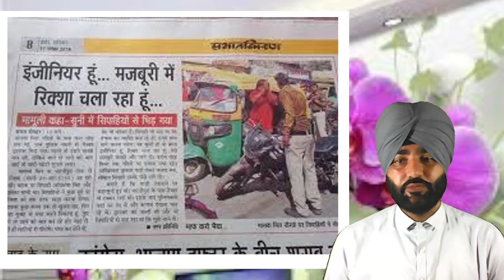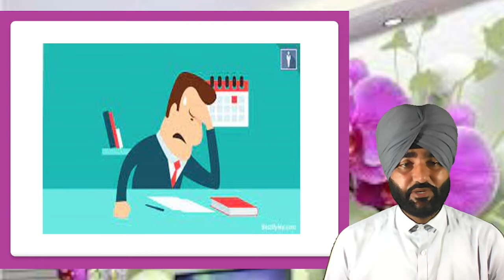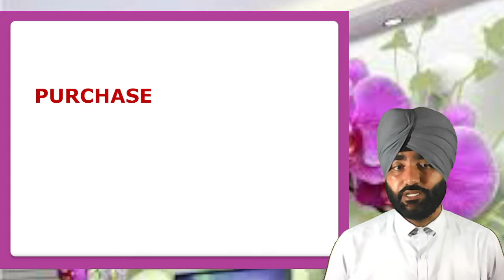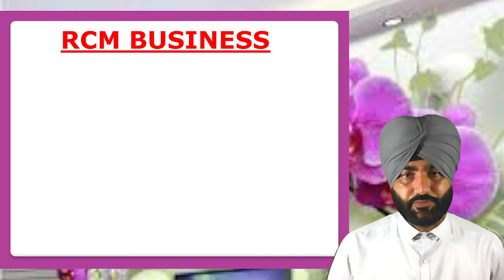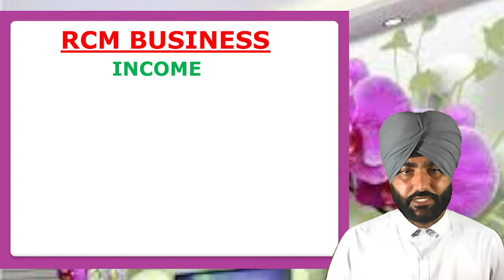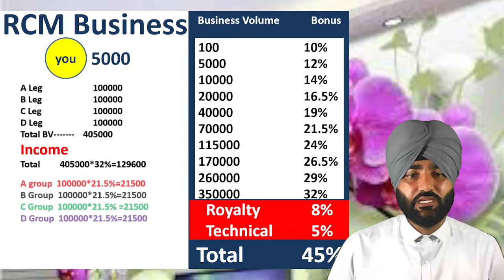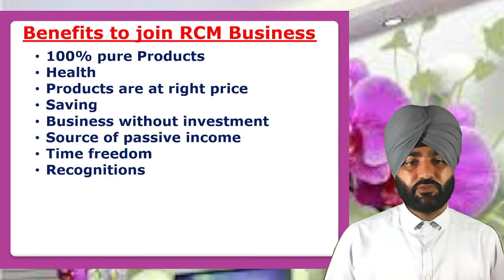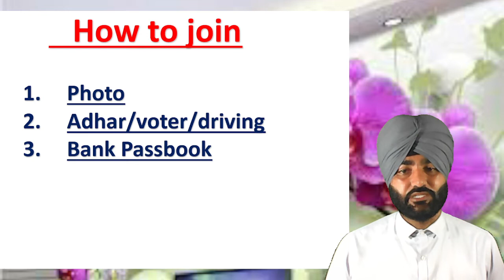Best Business Opportunity For You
why you need rcm business and rcm business marketting plan